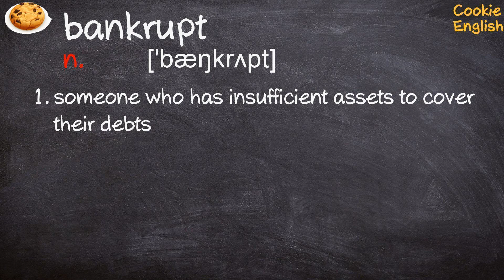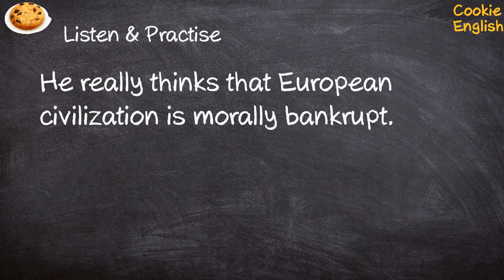Bankrupt Pronunciation, Paraphrase, Listen & Practice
1. If the firm cannot sell its products, it will go bankrupt.
2. In total, 80% of bankrupts are men.
3. He really thinks that European civilization is morally bankrupt.